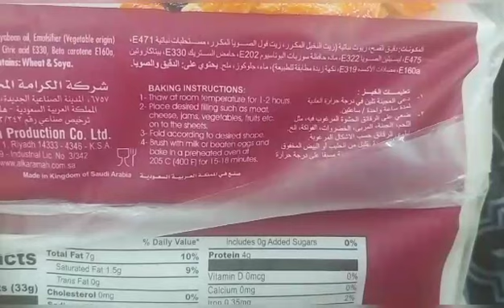Childhood Tea Time Bakery Recipe | Alkarama Square pastry